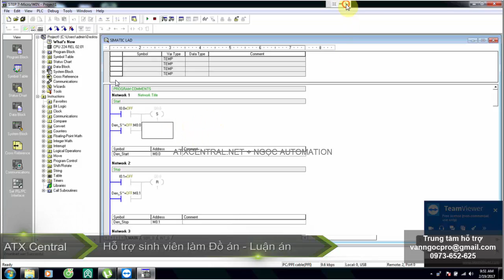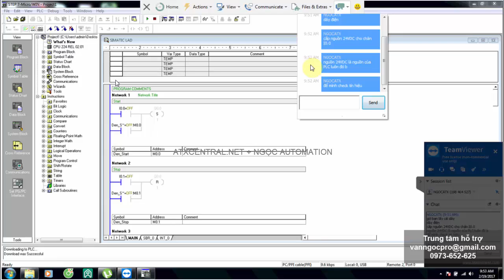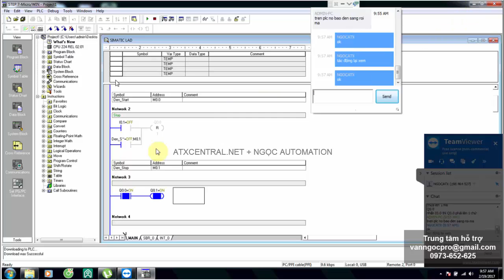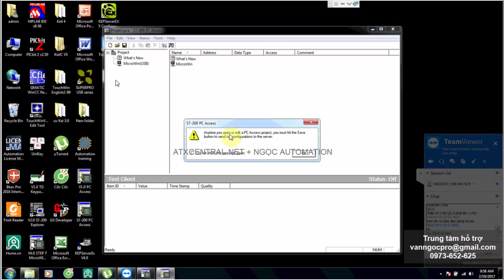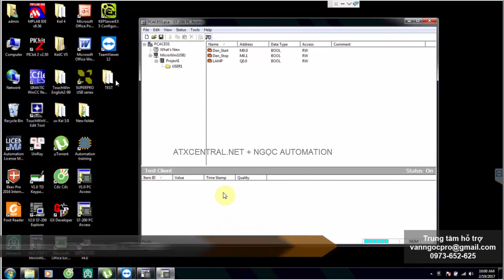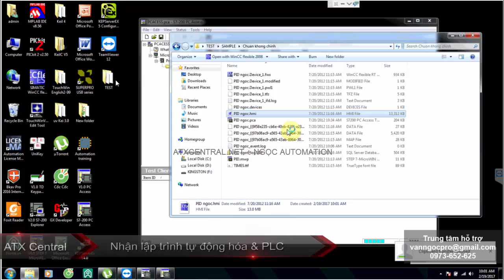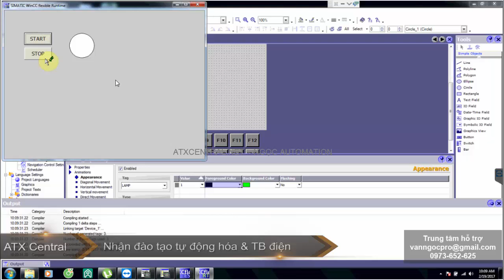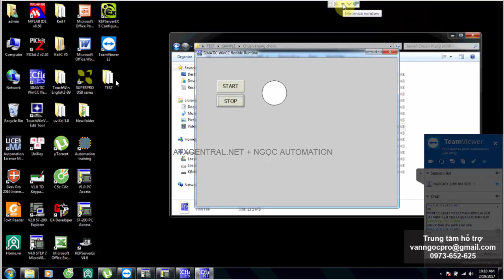Hướng dẫn kết nối S7200 với Wincc Flexible